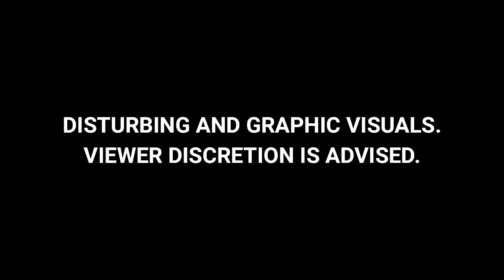Pune Porsche Case: क्या कहता है Juvenile Justice Act, कानून में सज़ा में बदलाव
Pune Porsche Accident News: पुणे में नशे की हालत में तेज़ रफ़्तार से गाड़ी चलाते हुए दो लोगों की जान लेने के आरोप में 17 साल के नाबालिग़ लड़के को अदालत ने 15 घंटे में बेल मिल गई. मामले में नाबालिग़ के पिता और दो बार मालिक गिफ़्तार किए गए हैं. इस मामल में Juvenile Justice Board  सुनवाई करने वाला है. जिसमें ये फैसला लिया जाएगा कि इस नाबालिक के खिलाफ बालिक की तरह कार्रवाई की जाएगी या नहीं. Juvenile Justice Act में सज़ा में बदलाव किए गए हैं. इस कानून में सज़ा में भी बदलाव हुए हैं. जानते हैं इसे लेकर क्या कहता है कानून?